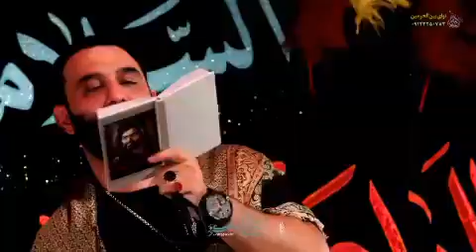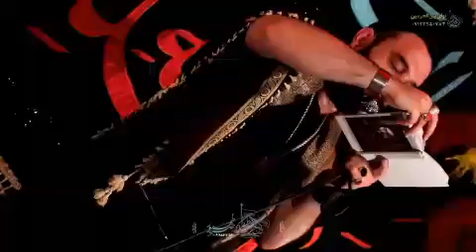کربلایی جواد مقدم شور فوق العاده زیبا شب چهارم محرم ٩٩ Javad Moghadam 2020